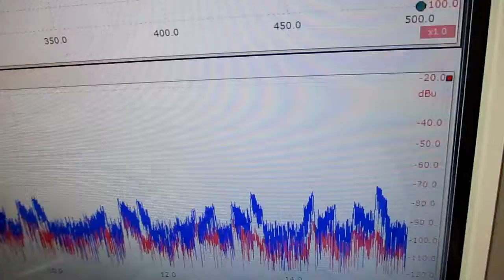メガヘルツの超音波発振制御プローブを利用した実験動画 ultrasonic-labo